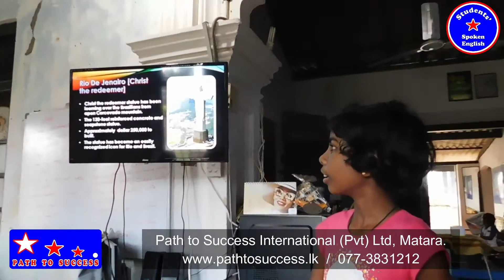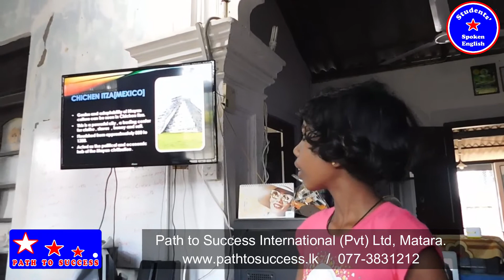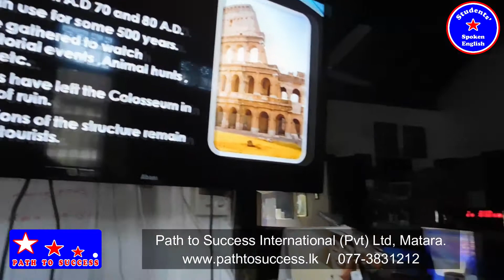Path to Success / 2018 - 2020 / Level 04 / Neluni Dinethma